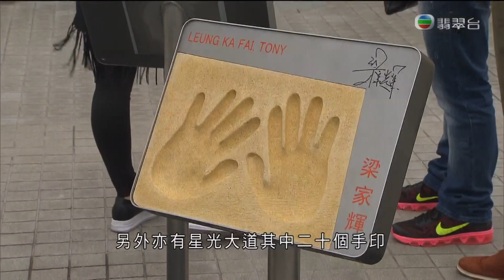[新聞](2015-11-12)星光花園周日起開放參觀